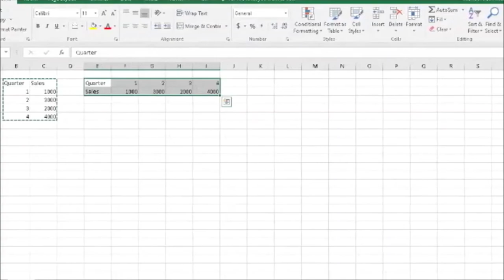Excel Transpose (rotate) data from rows to columns or vice versa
Can a report made in Excel vertically be rotated to show in columns?